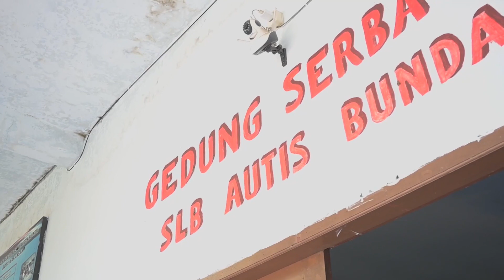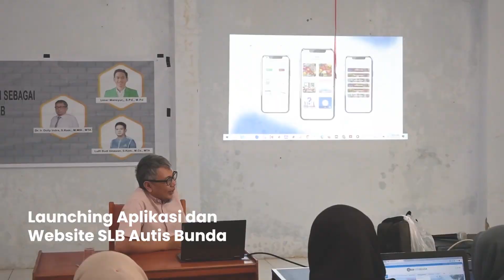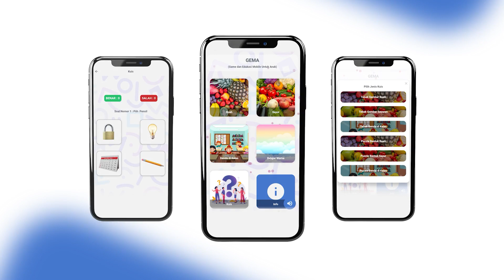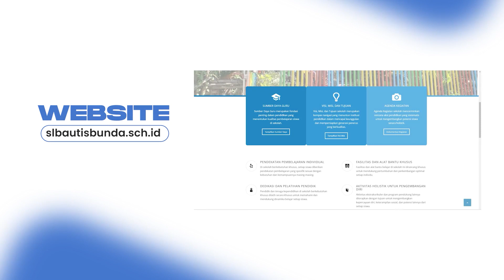PKM Pada SLB Autis Bunda Makassar 2023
Penggunaan Website dan Aplikasi Mobile Sebagai Sarana Pendukung Pendidikan Pada SLB Autis Bunda Makassar